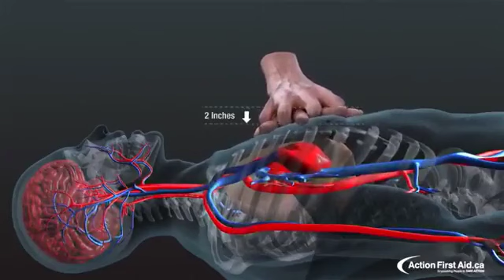What happens inside the body when CPR is applied. Action First Aid. ca